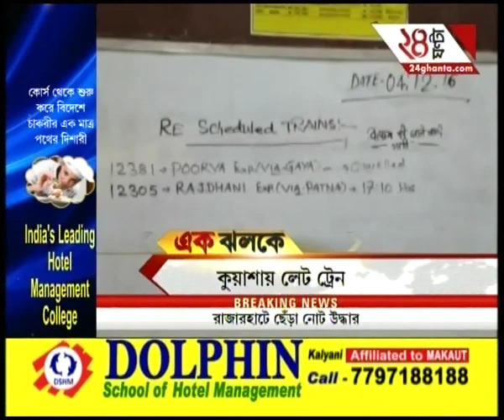Ek Jhalak: Fire breaks out at Kolkata's South City mall, 21 water tenders rushed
Ek Jhalak: Fire breaks out at Kolkata's South City mall, 21 water tenders rushed. To satisfy the demands of high-rise favourites of Bengali audiences, Zee 24 Ghanta brings all the latest headlines and news stories.